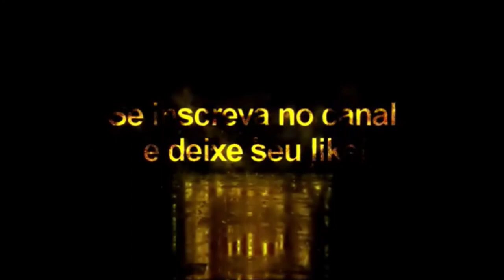Tapia + Tattoo Compatível com todos Patchs - Pes2021